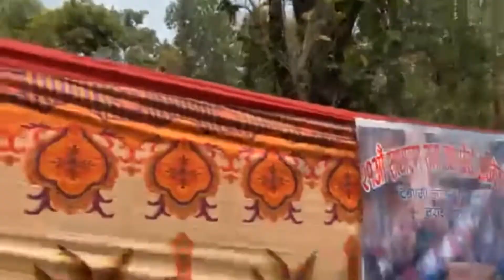Dagami Magar दगामी मगर परिवार तराई क्षेत्र २१औँ साधारण सभा तथा छैठौं अधिवेसन सैनामैना रूपन्देही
दगामी मगर (तराई क्षेत्र) हरूको २१औँ साधारण सभा तथा छैठौं अधिवेसन सैनामैना न. पा. २ रानीबगीया मितिः २०७८/११/०१